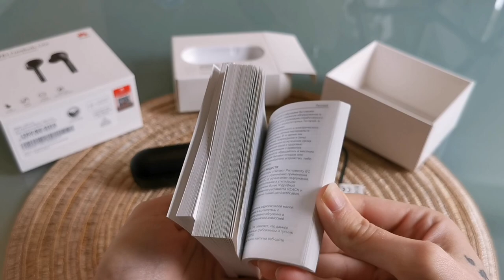HUAWEI FreeBuds Lite im Test + Gewinnspiel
Unsere Vivi hat ihr erstes Video hier auf unserem Kanal. Kann sich sehen lassen, sowohl der Test, als auch die Vivi, oder?

Den ausführlichen Testbericht der kabellosen InEar Kopfhörer von HUAWEI gibt es auch noch bei uns auf dem HUAWEI.blog zum Nachlesen:

*G E W I N N S P I E L - Teilnahmebedingungen*
Wenn du die HUAWEI FreeBuds Lite gewinnen willst, dann gibt es genau zwei Voraussetzungen/Bedingungen:

1. Kommentiere, warum ausgerechnet du die FreeBuds Lite testen willst.
2. Nachdem du ausgewählt wurdest, hast du 3 Wochen Zeit und musst uns ein min. 5 minütiges Video zu den FreeBuds Lite schicken. Hier kannst du kreativ sein. Entweder du schickst uns ein cooles Unpacking Video, oder ein HandsOn, oder du nimmst das Video gleich als Bewerbung für HUAWEI.blog und haust gleich nen formidablen Test raus. Ganz wie du willst. ;)

1. Das Gewinnspiel dauert ab Veröffentlichung des Videos 4 Wochen.
2. Es wird ein (1x)  HUAWEI FreeBuds Lite verlost. Also insgesamt 1 (ein) Gewinner bzw. (eine) Gewinnerin. Der Gewinn ist nicht auf Dritte übertragbar. Eine Barauszahlung des Gewinns ist ausgeschlossen.
3. Die Teilnahme erfolgt über einen Kommentar unter diesem Video.
4. Kommentare die gegen die Youtube Richtlinien, deutsches Recht und oder das Copyright verstoßen, werden nach Kenntnisnahme ohne Ankündigung entfernt. Der Teilnehmer ist damit vom Gewinn ausgeschlossen.
5. Teilnahmeberechtigt sind Personen aus Deutschland, Österreich und der Schweiz. Die Personen müssen zum Zeitpunkt des Gewinnspiels das 13. Lebensjahr vollendet haben. Teammitglieder des HUAWEI.Blogs, Mitarbeiter der HUAWEI Technologies Deutschland GmbH oder ihre verbundenen Unternehmen und deren Angehörige sind teilnahme- aber nicht gewinnberechtigt. Der Rechtsweg ist ausgeschlossen.  Ausgeschlossen von der Teilnahme sind gewerbliche Nutzer und nicht natürliche Personen, insbesondere sogenannte Gewinnspiel-Eintragsservices.
6. Der Gewinner / die Gewinnerin wird nach Gewinnspielende ermittelt.
7. Der Gewinner*in wird via YT-Privatnachricht informiert. Jeder Gewinner*in muss sich innerhalb von 5 (fünf) Werktagen über eine private Nachricht mit seinen Adressdaten melden. Meldet sich ein Gewinner nicht innerhalb dieser Frist werden die Preise entsprechend dem Gewinnschema neu vergeben.
8. Der jeweilige Gewinn wird per Post verschickt.
9. Anschließend hat der Gewinner*in 3 (drei) Wochen Zeit das Gerät zu testen und muss anschließend ein min. 5 (fünf) minütiges Video drehen und uns via Email (Z.B. Link zu Drive oder YT) zukommen lassen.
10. Es werden alle Youtube Namen der Teilnehmer erfasst und zur Gewinnermittlung gespeichert. Alle Daten werden spätestens 30 Tage nach Ende des Gewinnspiels gelöscht, die Kommentare auf Youtube bleiben allerdings bestehen und sind weiterhin öffentlich einsehbar. Adressdaten werden nur von Gewinnern erfasst und nur zum Abgleich bei Gewinnausgabe genutzt. Den Teilnehmern stehen gesetzliche Auskunfts-, Änderungs- und Widerrufsrechte zu.
12. Wir behalten uns das Recht vor, Teilnehmer zu disqualifizieren und von der Verlosung auszuschließen, die den Teilnahmevorgang, das System und/oder die Verlosung/Seiten manipulieren bzw. dieses versuchen und/oder gegen die Teilnahmebedingungen oder die guten Sitten verstoßen und/oder sonst in unfairer und/oder unlauterer Weise versuchen, die Verlosung zu beeinflussen.
13. Jede Haftung der des HUAWEI.blogs (Inhaber Rainer Fürst – Daten siehe Impressum) für das Bestehen der technischen Voraussetzungen der rechtzeitigen Teilnahme am Gewinnspiel oder der Versendung der Preise (ständiger Zugang der Internetseiten, auf denen die Teilnahme möglich ist, oder Versendung der Preise durch Transportunternehmen), ist ausgeschlossen.

So, nun viel Spaß und viel Glück!

Immer aktuell und mit fast 30.000 Usern diskutieren?! Kannst du haben. Tritt gleich unserer HUAWEI Facebook Community bei: